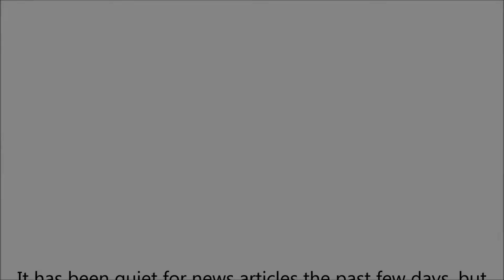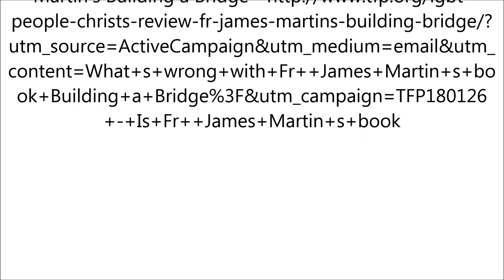update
People Outraged as Google Home Identifies Buddha, Muhammad and Satan but Not Jesus Christ

Vatican doubles down on awarding Dutch abortion activist with pontifical honor

Are “LGBT People” Other Christs? A Review of Fr. James Martin’s Building a Bridge